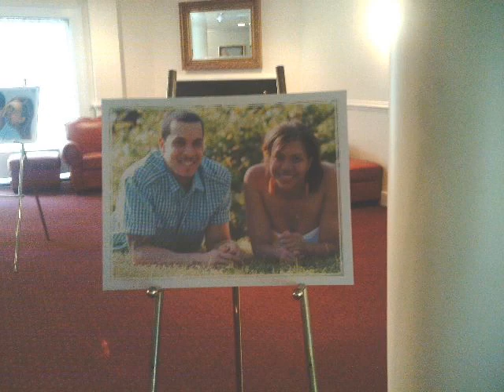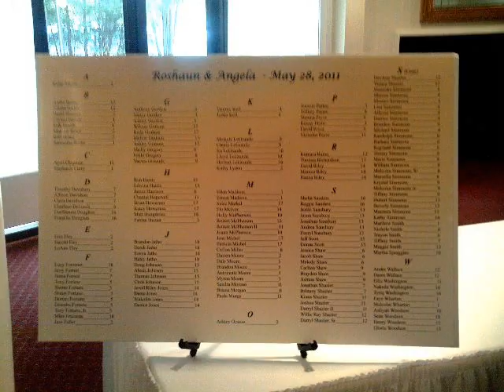AngelaWeddingDaySlideshow.wmv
These are just a few pictures from Angela LeGrande and Roshaun McPherson's wedding and reception on May 28, 2011. Events took place in Fort Eustis, Virginia located near Newport News and Hampton, VA.  Angela is the daughter of Lloyd and Ira LeGrande.